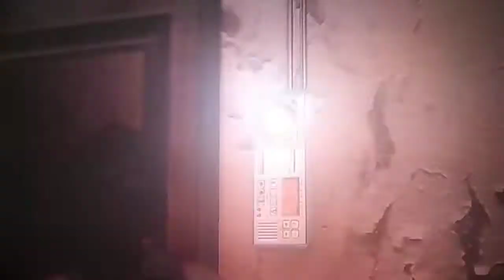Resident Evil 6 Letsplay Pt 1[HUNNIGAN AIN'T NO B#TCH!!]